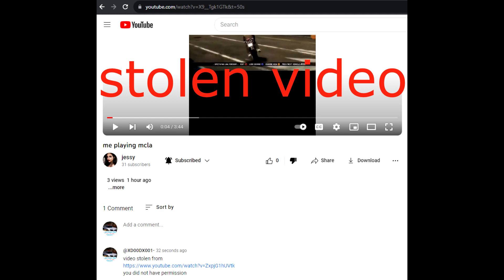its 2023 and xbox mcla 40 years old kids trying to steal other people content